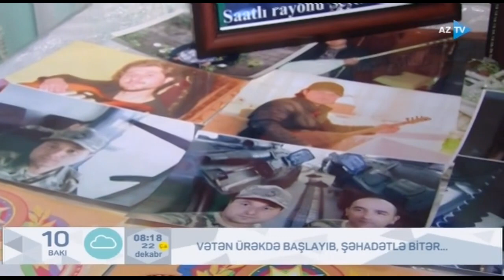Vətən ürəkdə başlayıb, şəhadətlə bitər